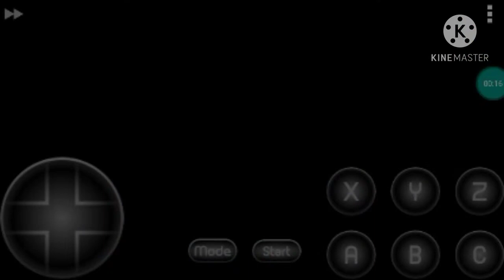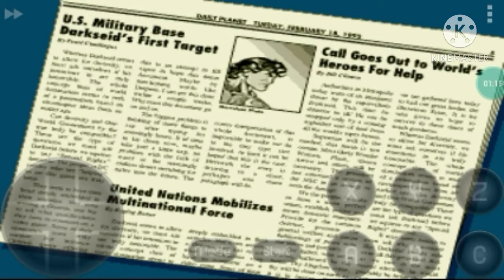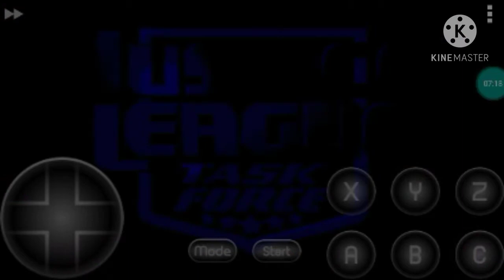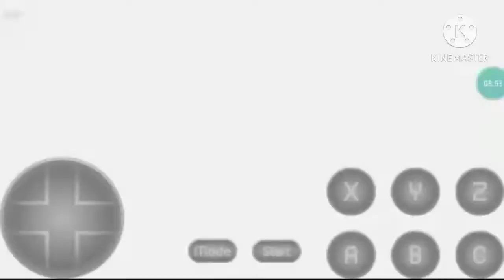O injustice de antigamente